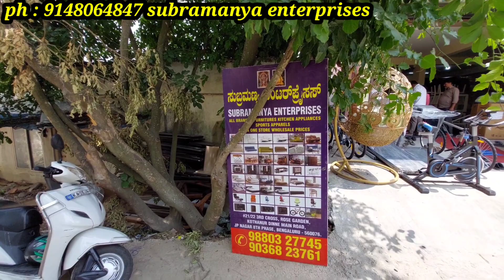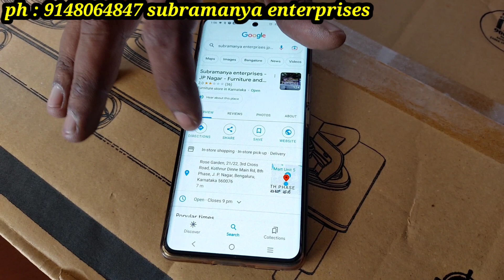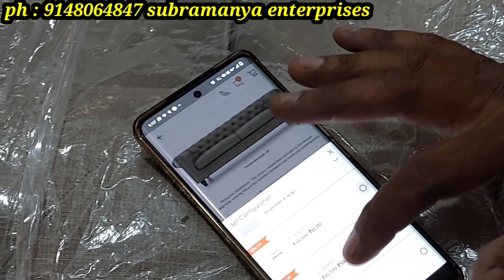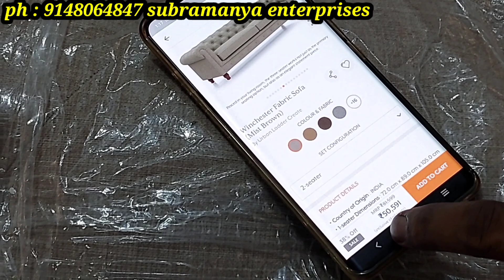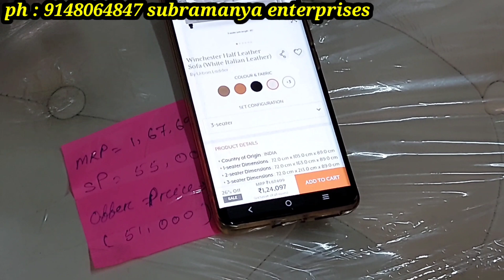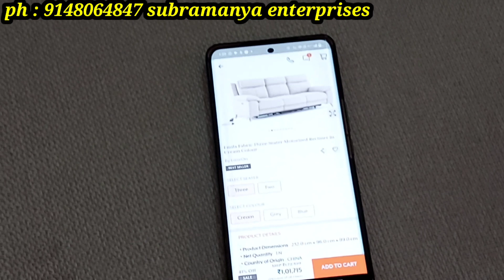Bangalore branded shoes, clothing & furniture | 50% to 60% off |Amazon, Flipkart, Myntra collections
Subramanya enterprises JP Nagar Bangalore
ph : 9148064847